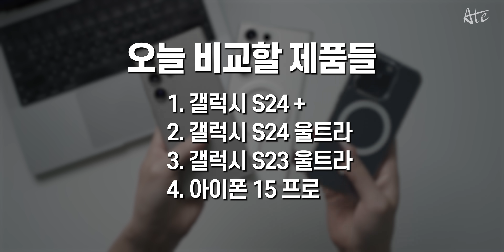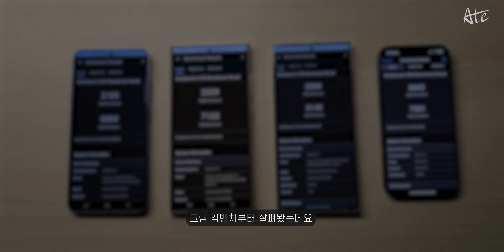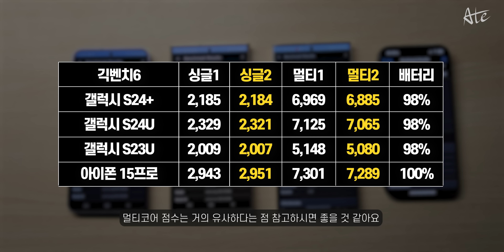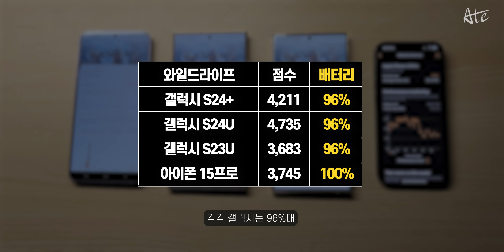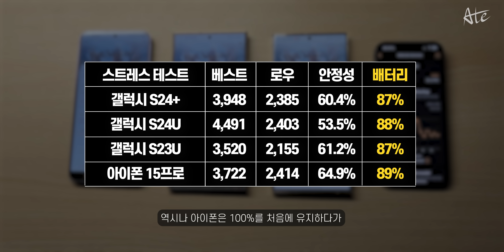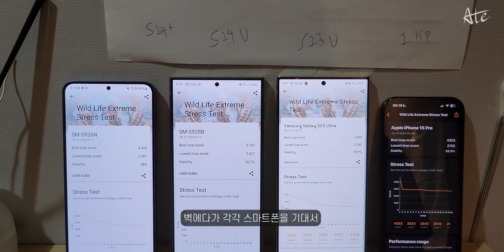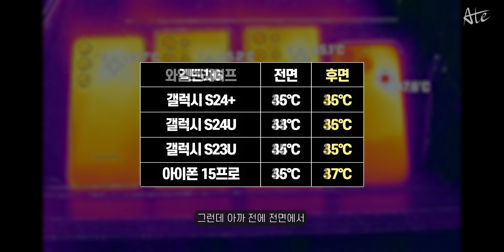갤럭시S24 실제 성능, 발열, 배터리? 실체를 보여드릴게요. [S24+, 울트라, S23U, 아이폰15프로 비교]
이번 갤럭시S24 시리즈 성능, 배터리, 발열 테스트 해봤습니다.
🔥에이트 구독자 이벤트 참여하고 S24 받아가기

* 위 링크로 구매 시 수수료를 받아 콘텐츠 제작에 도움이 됩니다.
* S24시리즈 제품은 대여받은 기기로 자유롭게 테스트했습니다.

0:00 성능, 발열, 배터리 테스트
1:00 긱벤치6 테스트
2:40 긱벤치6 온도
3:16 3D마크 테스트
3:54 스트레스 테스트
6:10 스트레스 테스트 후 온도
7:37 마무리